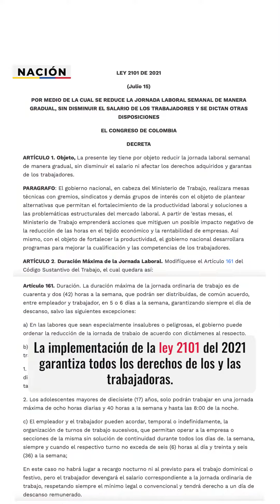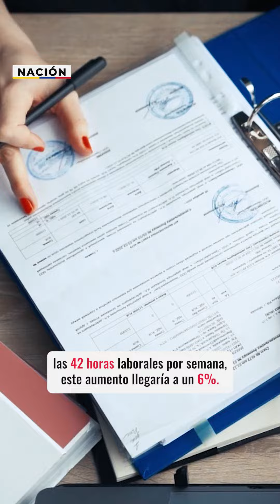¡Ojo! Empieza a regir la reducción en las jornadas laborales en Colombia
A partir del 15 de julio empezará a regir la ley que reducirá las horas de trabajo semanales a 47. Los derechos laborales de los y las trabajadoras son garantizados por dicha ley y deberán ser respetados al momento del cambio por las empresas.
Fuente consultada El Tiempo*